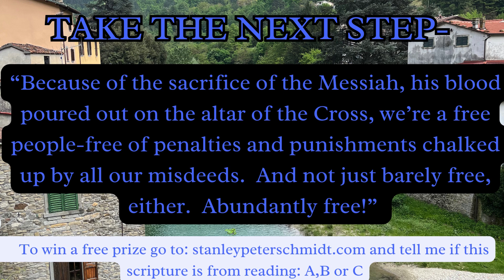Day 230, Read the Complete Bible, Begin the Journey